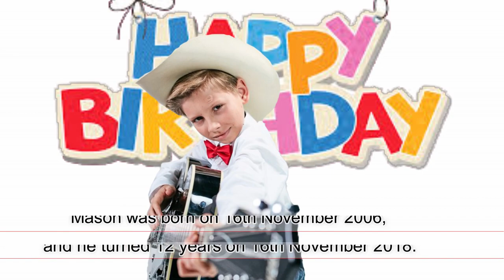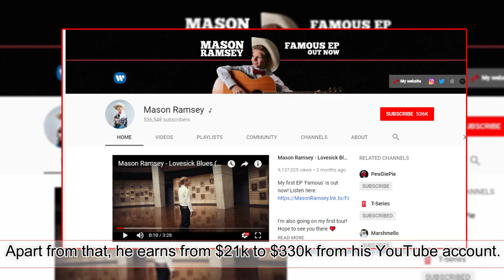Mason Ramsey Facts | Walmart Yodeling Kid | Wiki, Biography, Parents and More!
Mason Ramsey aka Walmart Yodeling Kid is one of the popular child singers who has more than 1 million active subscribers. Know his bio, wiki, salary, net worth including his family, unknown facts, the career as a singer and more.

Video Credit: YouTube

Audio Credit: AudioJungle

If you have any news and videos, share it with us!